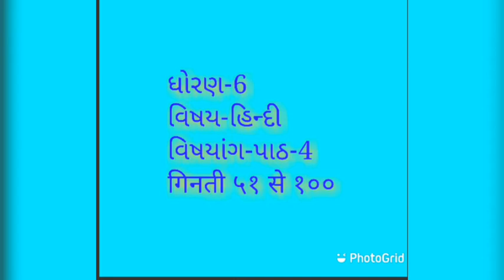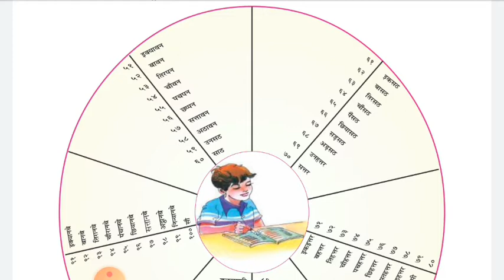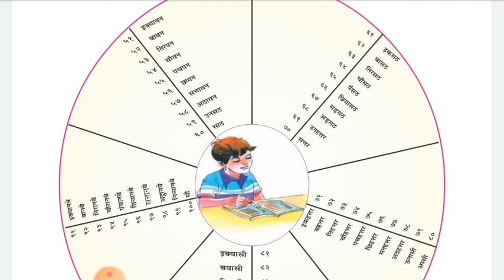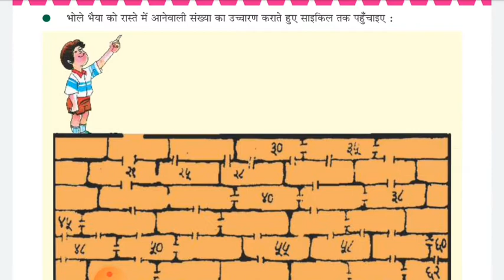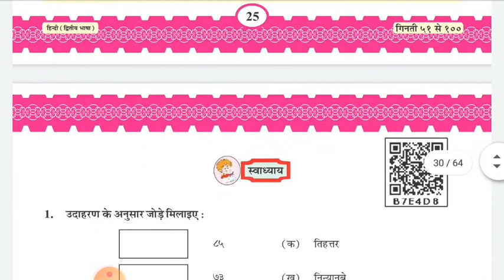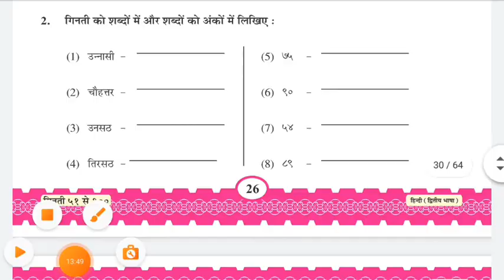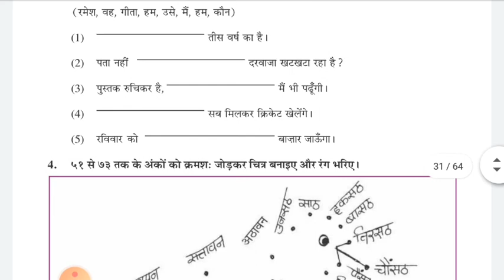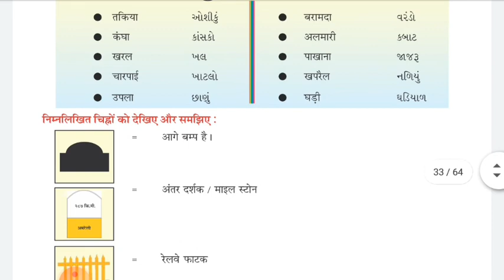ધોરણ-6 હિન્દી પાઠ-4